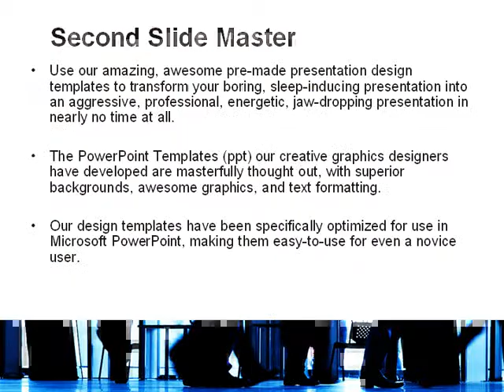Walking People PowerPoint Template by PoweredTemplate.com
Walking People PowerPoint Template for presentations.